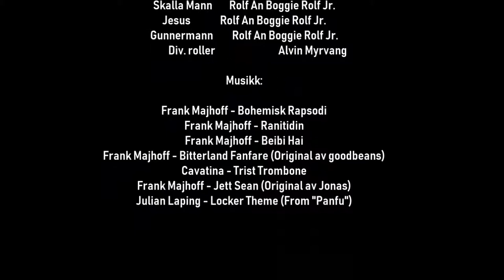Cartoon Zombie #1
Cartoon Zombie er en helt ny serie av TV9 Productions A/S.

#1-ON-TRENDING